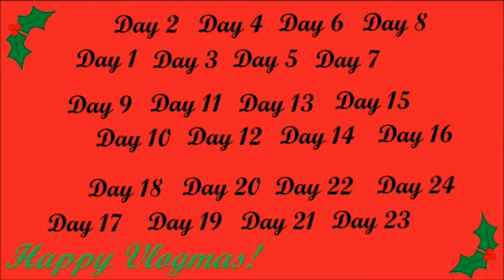Vlogmas Day 4 - ORANGES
That's it. It's about oranges. Well clementines actually. It's a video about fruit.